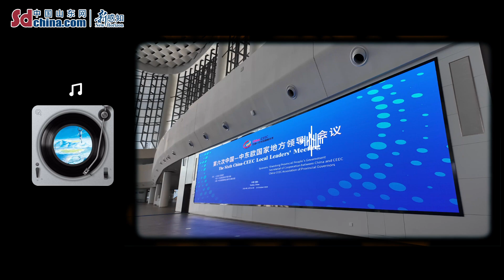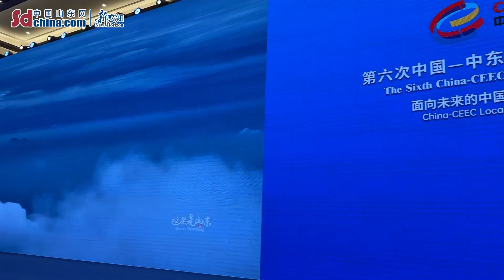VLOG | China, CEEC draw new blueprint of cooperation at local level in Yantai, Shandong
The 6th China-CEEC Local Leaders’ Meeting took place in beautiful Yantai, Shandong on October 16. This year marks the tenth anniversary of the establishment of the China-CEEC Association of Provincial Governors. The meeting was attended by a large number of distinguished guests from home and abroad, witnessing the flourishing cooperation between China and the Central and Eastern European countries at the local level. Follow the lens of journalist Yvonne to experience the lively atmosphere at the scene!